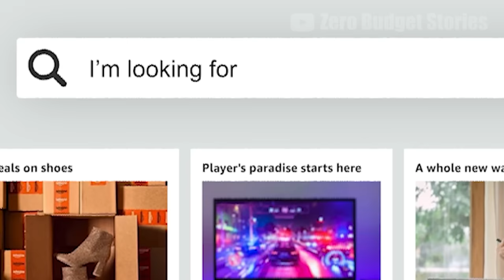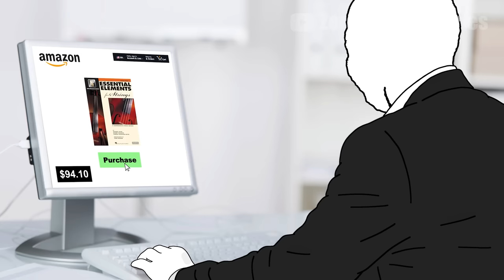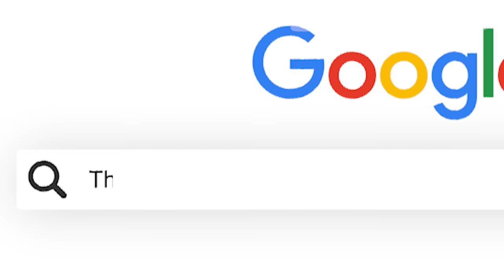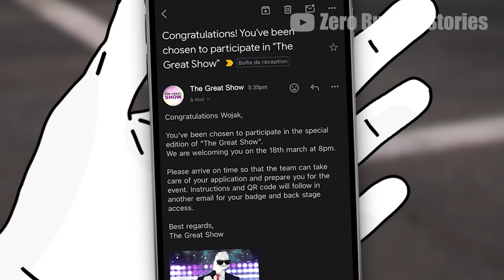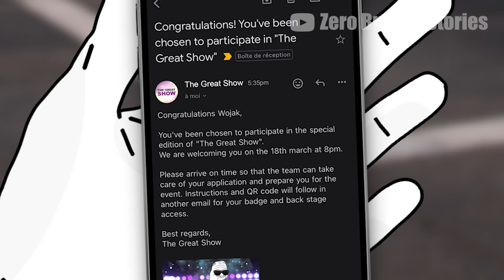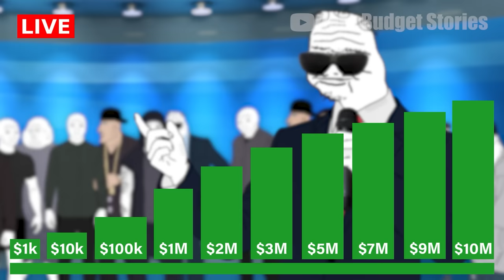From broke to $10,000,000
Wojak is tired of being broke and working a 9-5 job he hates.
He is regularly watching the "Great Show" every week like other wojaks. One day, he decides to change his life and start working on his general knowledge for a chance to win the special edition and the $10,000,000. He is invited to the show and tries his luck.

How is it going to end? Let's find out...

📌 Bitcoin (BTC)
3FyVET59QoYoy6hv7184DQ9ZnnUNWmTpWr

📌 Ethereum (ETH)
0x28A7D79AFa6053D7a176D13019582d62A05bfcF6

📌 Cardano (ADA)
addr1vxhvucsuwq85pjtyuve4u0rdwtdd2q79vpqaa5jj7lhh3zg77h0vt

0xA7FD0bB6A9eA3f74935b97203Ed8C7Cccf42bA59

All other musics used are from Pond5